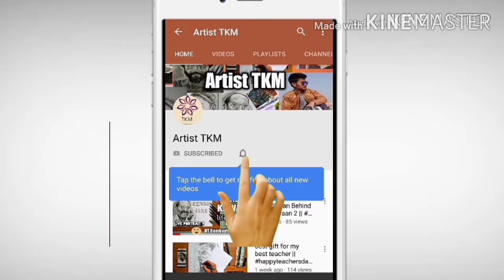How to draw Angry Hanuman vector drawing for beginners in 5 minutes - viral picture of Hanuman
hello guys

requirements -  pencil (different grades) , paper

music credit -
artist -
site -